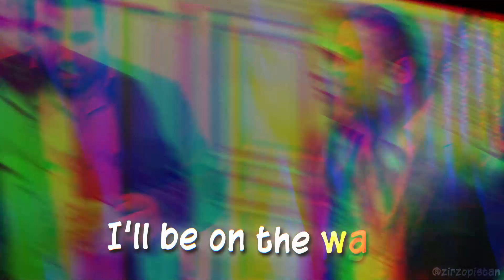KOLPAÇİNO GALERİCİ ŞAHİN | PROFESYONEL EDİT